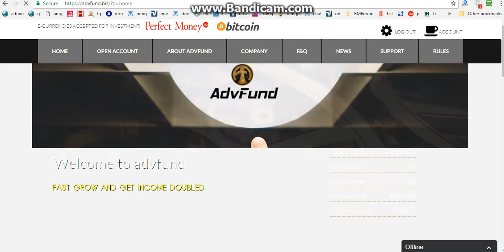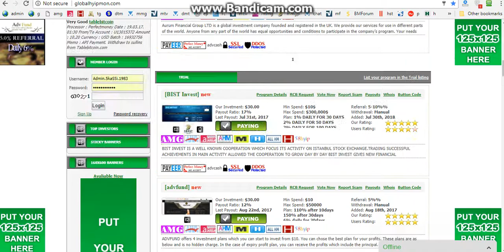advfund withdarw 26/8/2017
advfund is operated by the invest and analitics specialist group. We can maximize the Investors' profits by investing in crypto currencies, Forex, stock exchange and startups. We have 12 years forex investing and created a highly ROI portfolio which give safe investment plan.